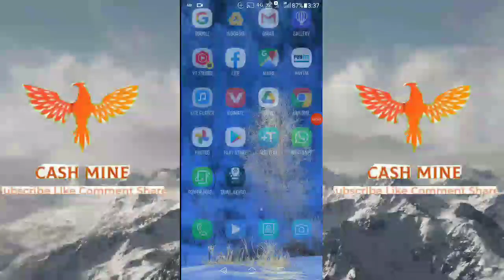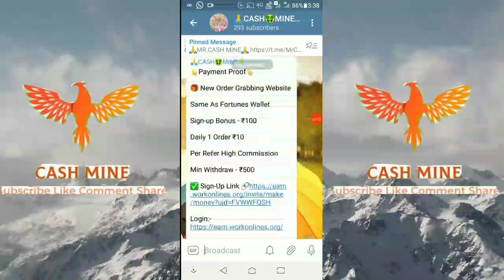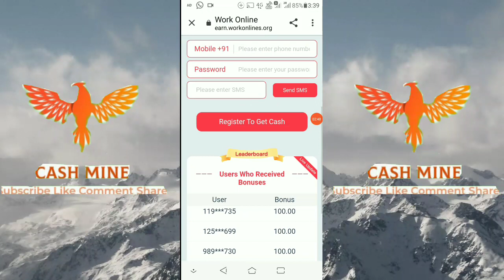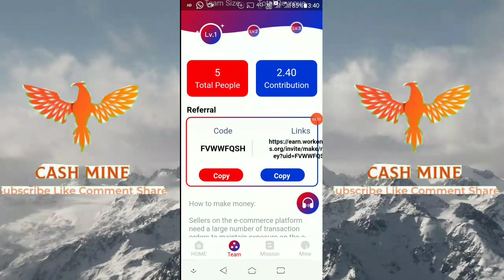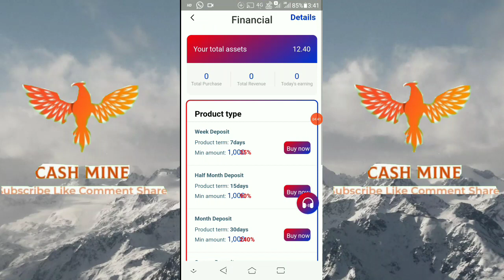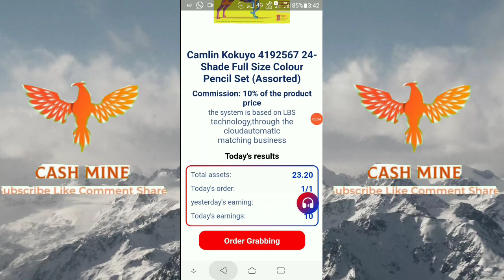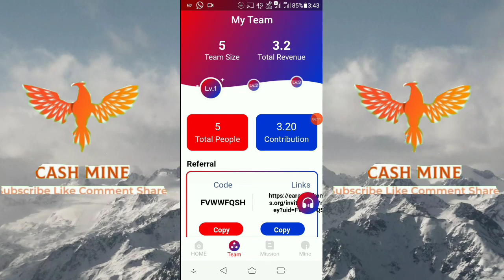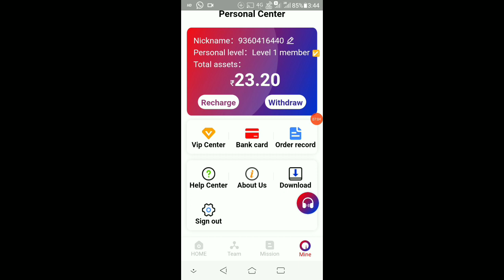Work 1min Only|Without Investment🤑App|Work online App Tamil|CASH🤑MINE TAMIL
Join the without investment Group 🤑Earn Money
Important Notice ; App Link Available Only 1hours In Description After one Hours Join Channel To get link Because Due to Some problems to Channel

        Join Now To👆 Gain Money
  Due To Some Problems Issues
The App Link Available Only In Group